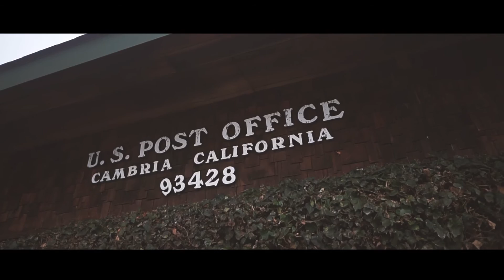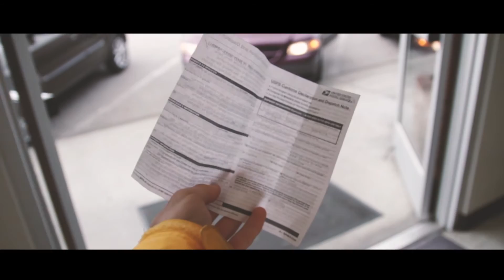a christmas package